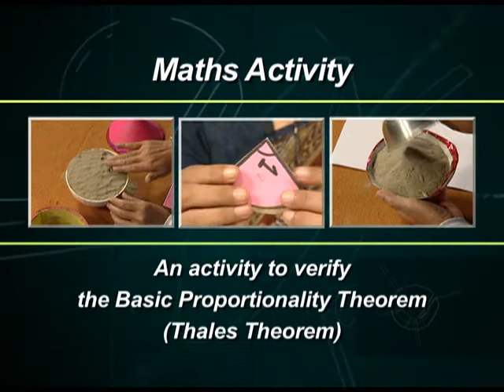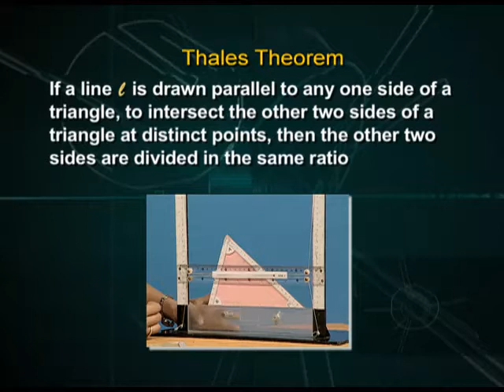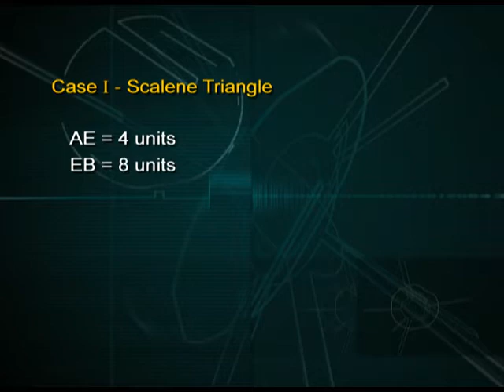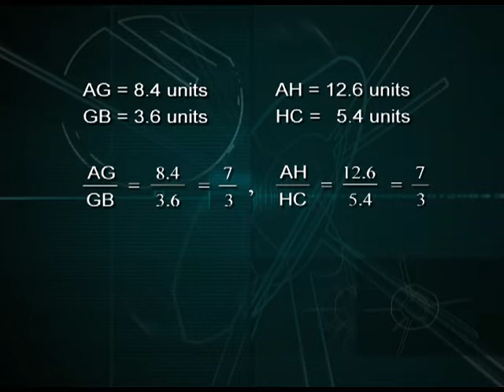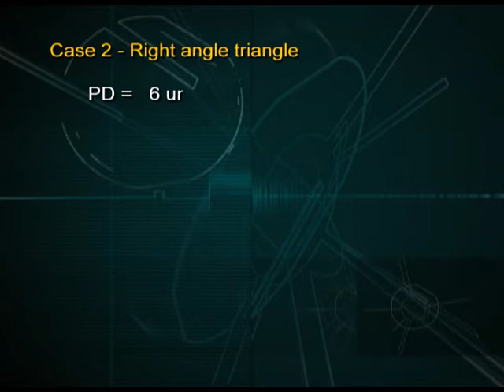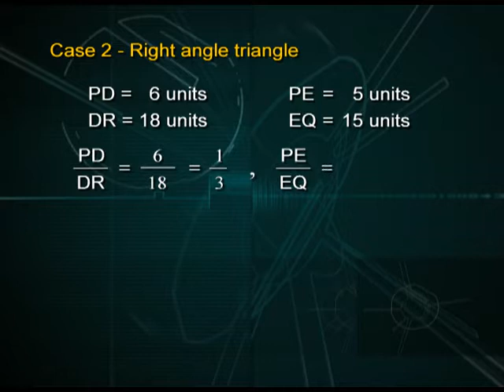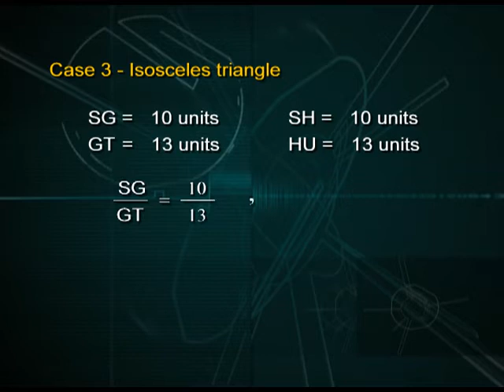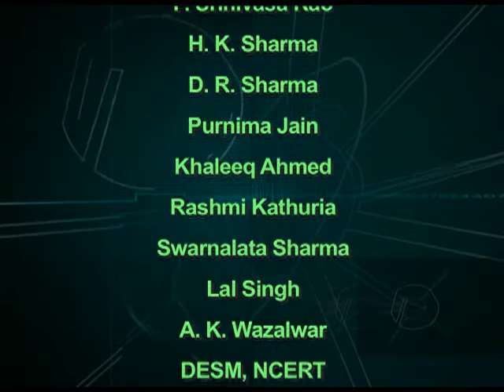NCERT Maths Activity 19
This is a program based on Mathematics; covers an activity to verify the basic proportionality theorem (Thale's Theorem)